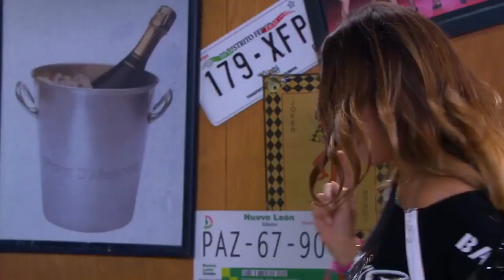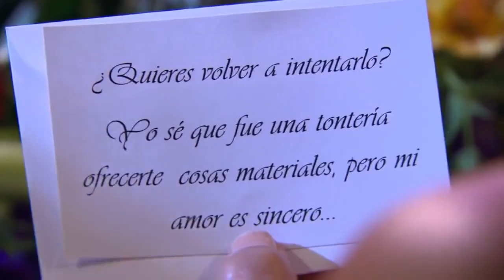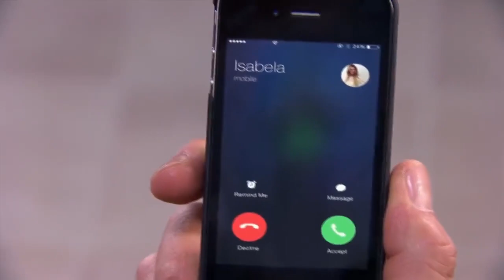A HISTÓRIA DE JENNY E NICOLAS 💚 | Reconciliação e Enfrentando a Bruxa 👱‍♀️ (Parte 03)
Nicolas conversa com Bruno sobre Jennifer. Este diz ao patrão que ele foi muito rápido ao pedir a Jenny que viva com ele, quando acabam de se conhecer. Um dia depois, Nicolas fala com Ana sobre Jennifer e esta fala para Nicolas investir em Jenny e explica como pode fazer isso. Enquanto isso, Jenny fala co Johnny sobre Ana. Num momento, Jennifer sente uma forte dor na região do útero. Á noite, na Chicago, Nicolas chega e entrega um buquê a Jenny. Os dois se beijam e eles se reconciliam. Mais tarde, os dois conversam e Jenny diz que sofreu sem Nicolas e este diz o mesmo sobre Jenny. Mais tarde, os dois falam sobre Ana e Fernando, e logo depois de Isabela. Jenny então, conta que a megera ofereceu dinheiro para os dois se separarem. Os dois falam sobre a relação deles e da relação de Nicolas com Fernando. Johnny chega e xinga Fernando na frente de Nicolas, causando um clima desconfortável. No dia seguinte, após o acidente de Nando, Nicolas ficava no hospital com Fernando e aconselhava o filho. Isabela telefona e descobre do acidente de Nando. Mais tarde, quando Isabela já estava lá, Jenny chega, fazendo Isabela sentir raiva e ódio e Fanny descobre que Nicolas está namorando. León chega e Fanny apresenta ele a Nicolas, e este ao revelar que Jenny é sua namorada deixa León surpreso. No banheiro, Jenny e Isabela tem um enfrentamento e falam sobre Nicolas. Jenny debocha de Isabela e a chama de interesseira. Isabela diz que é rica. Jenny volta a chamar a loira de interesseira e diz que Ana é infinitamente melhor que ela. Isabela se revolta e dá uma bofetada em Jennifer.